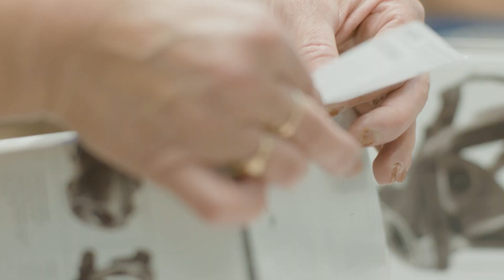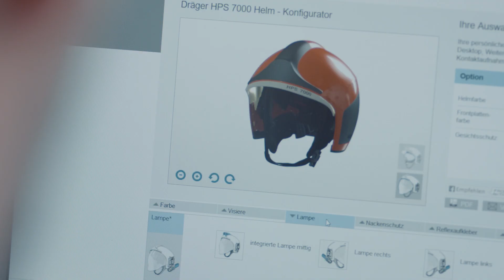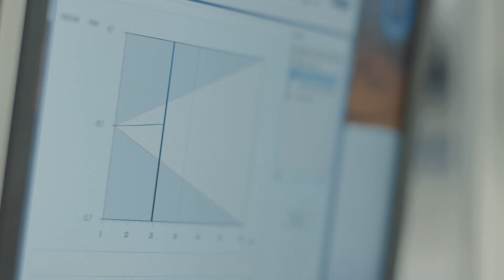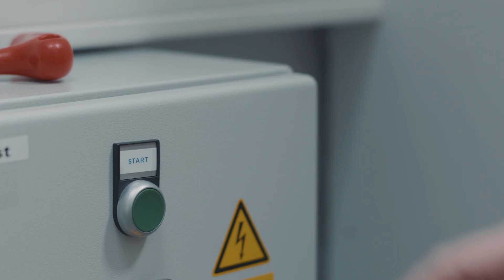Dräger -Tschechien Fertigungsfilm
INTERSCHUTZonline: Dräger -Tschechien Fertigungsfilm.